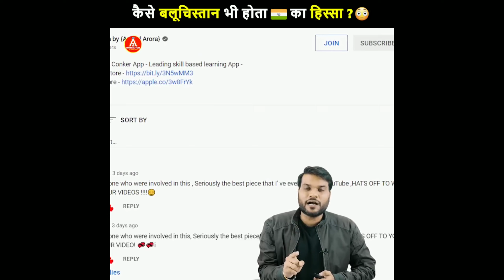किसने_चुराया_नेताजी_का_80_किलो_सोना😮|कैसे_बलूचिस्तान_भी_होता_🇮🇳_का_हिस्सा?😮|shorts a2shorts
किसने_चुराया_नेताजी_का_80_किलो_सोना😮|कैसे_बलूचिस्तान_भी_होता_🇮🇳_का_हिस्सा?😮